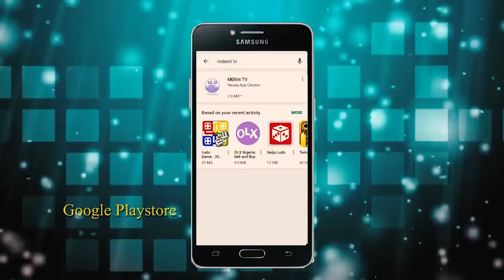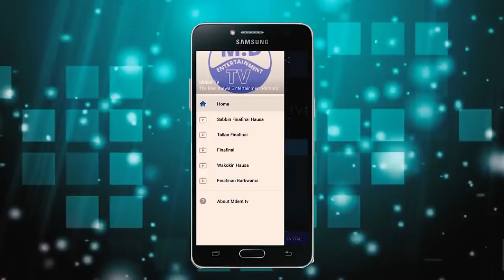Hafsat Idris Latest Hausa Song Ft Sadik Sani Sadik